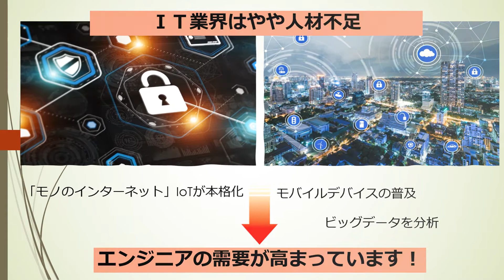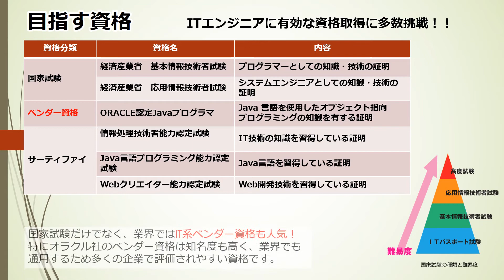【河原電子ビジネス専門学校】ITエンジニア科プログラマ・システムエンジニアコース2年制学科紹介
進路探求、進路選択をスタートした皆さん！
河原電子ビジネス専門学校には、注目度No.1の職種システムエンジニア・プログラマを目指すことができる学科があります！

ITエンジニア科プログラマ・システムエンジニアコース（2年制）の紹介動画です。
学科の特長や目指す資格などぜひ参考にしてみてください！

学校のこと、学科のこと、もっと知りたい方はコチラ

【ITエンジニア科 プログラマ・システムエンジニアコース2年制 詳細】